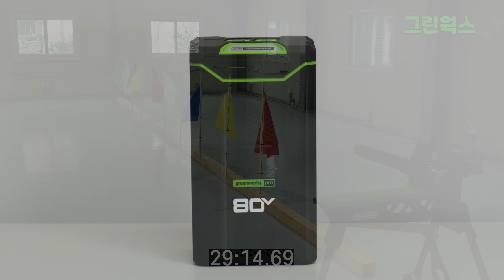충격에 대비하세요. 엔진을 능가하는 충전블로워. 누가 최강인가!? [ DEWALT vs Milwaukee vs greenworks vs EGO POWER ]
좋다는 놈들만 골라왔습니다. 제 의견은..!?ㅎㅎ

구매링크 ↓↓↓
- 이고파워 송풍기 3종 모음

잼툴_크니펙스/힐티/공구관련 소통방 (카카오톡 오픈채팅)
채실장과 대화를 나누고 싶다면 들어오세요 ^^
※ 나눔이벤트 참여방이 아닙니다.